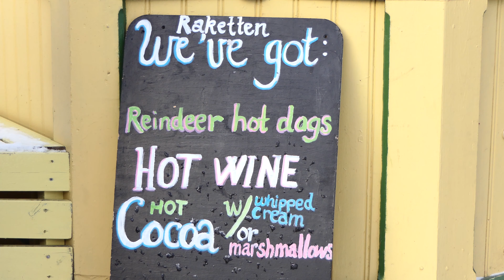Northern Lights + Reindeer Feeding in Tromso, Norway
I visited Tromso at the end of January 2020. Be prepared for a few things. It's very cold, it's very expensive, and very small. You should definitely dress in proper winter clothing (fleece, wool, boots) and also wear layers.

We ended up booking our Northern Lights Tour with a company called Chasing Lights chasinglights.com

We also booked our tour for the Reindeer feeding with them.
Find great travel items here  lddy.no/b4g5